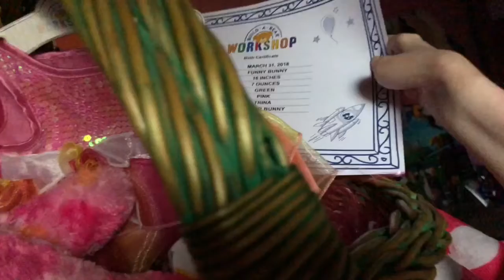Easter Sunday & Toys R Us Closing Sale (4/1/18) VLOG 168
Happy Easter guys. Today, we went to Toys R Us because there having a Liquidation Sale. Also we didn’t  do the Easter Egg Hunt because we done it yesterday before Easter. Finally i did show you my new better recliner from Facebook Marketplace.

Comment of the Day: Have you done April Fools Day or celebrating Easter?